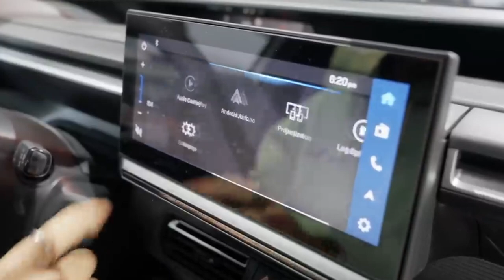American Auto Group Just Bought THIS Chinese EV Brand?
In this episode of The China EV Show, we explore the groundbreaking partnership between automotive giant Stellantis and rising star Leapmotor. If you thought Volkswapeng was a game-changer, wait till you hear about StelleapMotor! Stellantis is making a bold move to reshape the global EV landscape. Join us as we dive into the details of this strategic alliance and discuss its potential impact on the EV market in China and beyond.